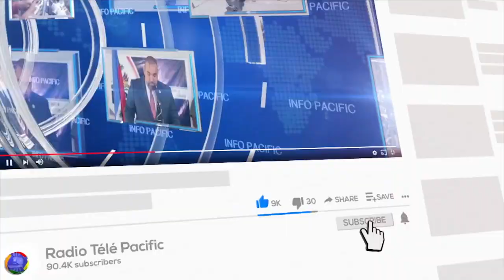Asosyasyon medikal ayisyen (AMH), ap fè yon grèv 3 jou kont ensekirite.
INFO PACIFIC - 14 MARS 2022 - 2H
Asosyasyon medikal ayisyen (AMH), ap fè yon grèv 3 jou kap bout 16 mas la kont ensekirite.
Regardez la TÉLÉ PACIFIC sur CANAL PLUS chaine 302,  TELE HAITI CHAINE 54 , PLAY TV chaine 134.